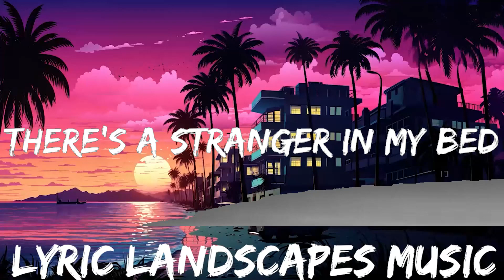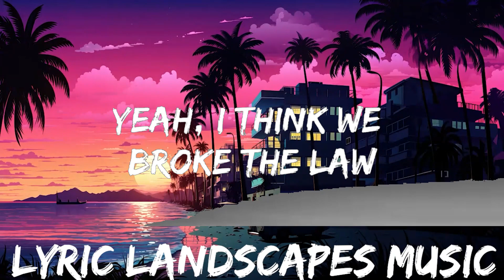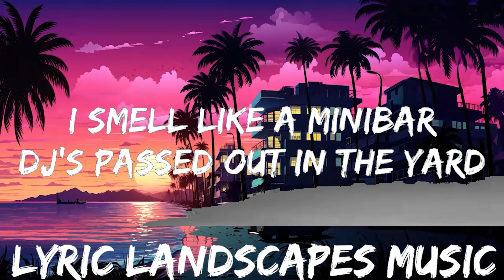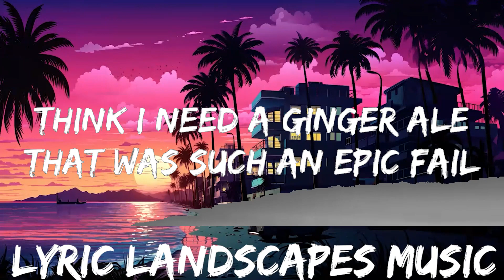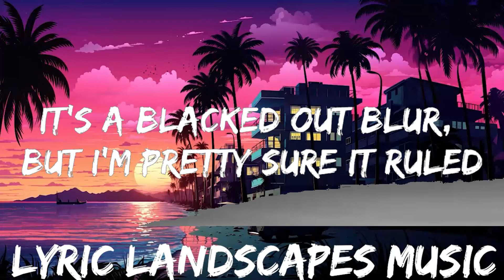Katy Perry - Last Friday Night (T.G.I.F) (Lyrics) | 25mins - Feeling your music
👉 Katy Perry:

☁️ 7clouds:

🎤 Lyrics: Katy Perry - Last Friday Night (T.G.I.F)

[Pre-Chorus]
Damn

[Chorus]
Always say we're gonna stop-op, oh whoa

[Pre-Chorus]
Damn

[Post-Chorus]
But this Friday night, do it all again (Do it all again)

[Saxophone Solo]

[Post-Chorus]
But this Friday night, do it al